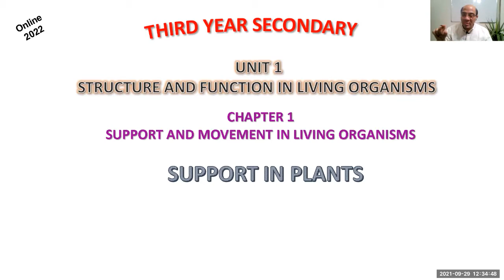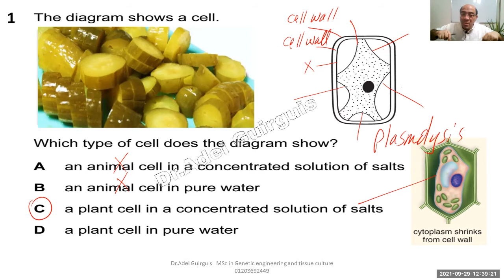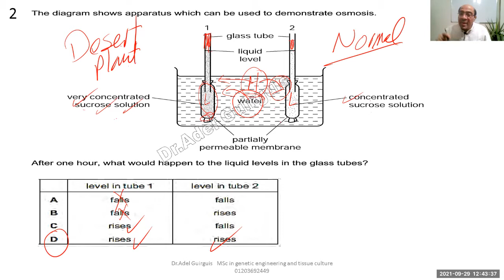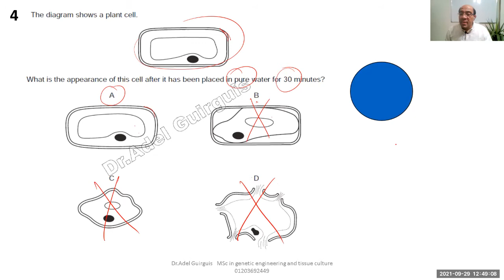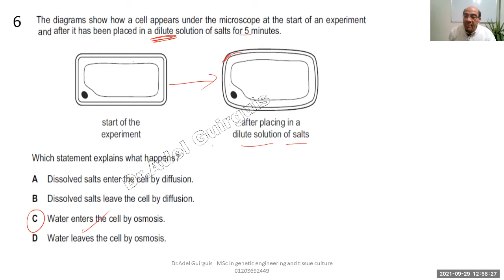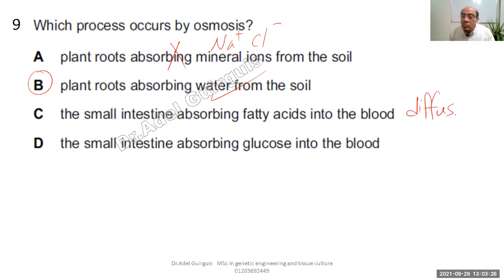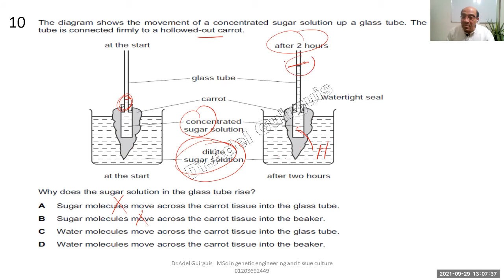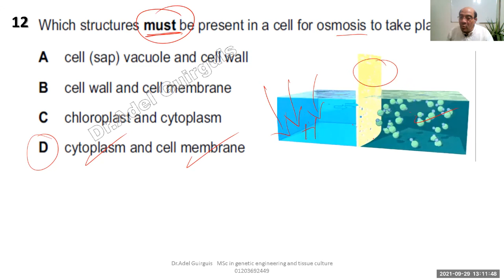Support in plants revision - مراجعة احياء لغات ثانوية عامة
This video is prepared to revise the physiological support in plants . hopefully you find it useful and fruitful for you.